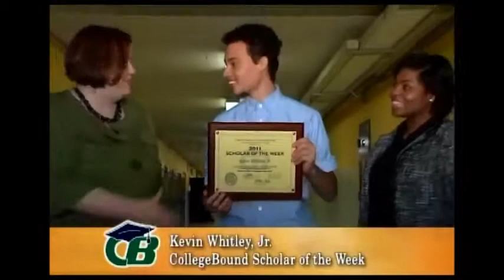Kevin Whitley Jr - 2011 CollegeBound Scholar of the Week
Baltimore Talent Development

As a member of the Urban Debate League, Kevin became one of the school's top debaters.  He has traveled around the country taking part in many debates and receiving numerous awards.  Kevin is an avid reader, well respected by his peers and plans to be active as a world leader.  Kevin plans to attend college and major in Political Science.